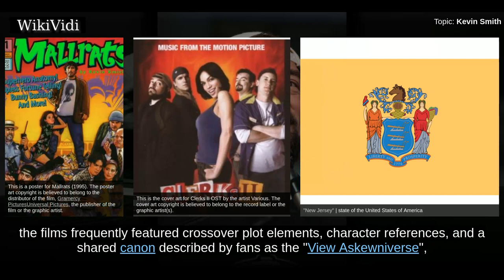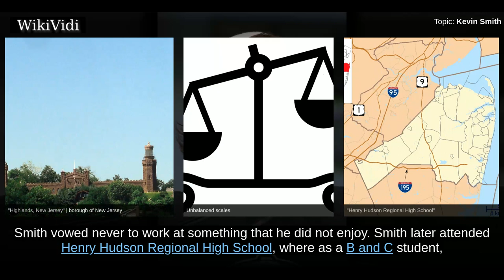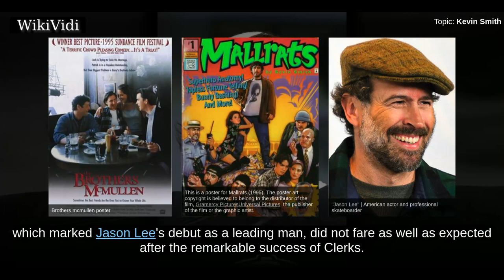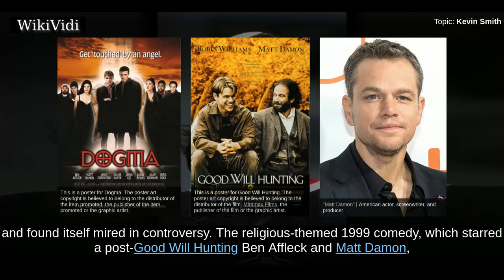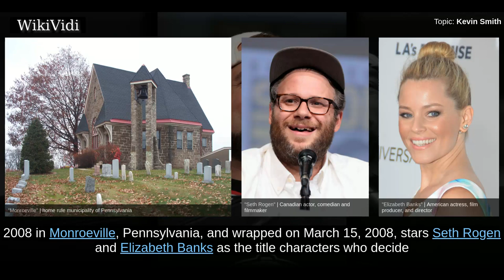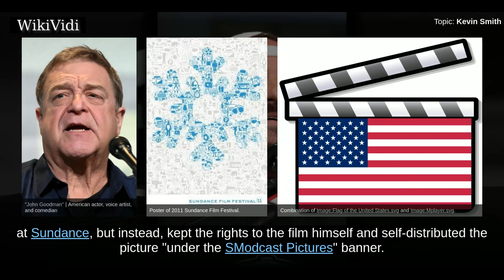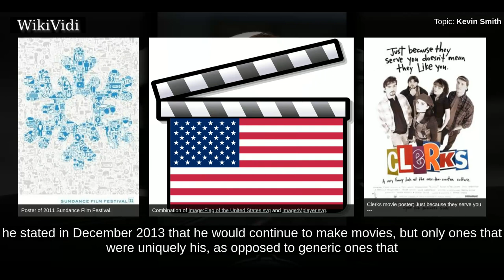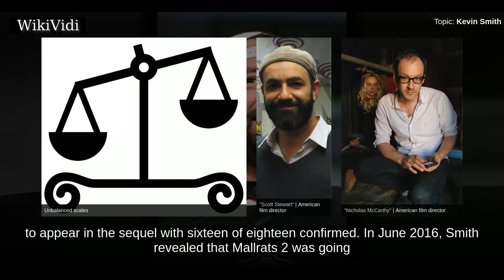KEVIN SMITH - WikiVidi Documentary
Kevin Patrick Smith  is an American filmmaker, actor, comic book writer, author, and podcaster. He came to prominence with the low-budget comedy film Clerks , which he wrote, directed, co-produced, and acted in as the character Silent Bob of stoner duo Jay and Silent Bob. Jay and Silent Bob have appeared in Smith's follow-up films Mallrats, Chasing Amy, Dogma, Jay and Silent Bob Strike Back, and Clerks 2 which were set primarily in his home state of New Jersey. While not strictly sequential, the films frequently featured crossover plot elements, character references, and a shared canon described by fans as the "View Askewniverse", named after his production company View Askew Productions, which he co-founded with Scott Mosier.  Smith also directed and produced films such as the buddy cop action comedy Cop Out , the horror film Red State , and the horror comedy Tusk , the first film in the True North trilogy.  Smith is the owner of Jay and Silent Bob's Secret Stash, a comic book store i...

Shortcuts to chapters:
00:01:46 Early life

Copyright WikiVidi.